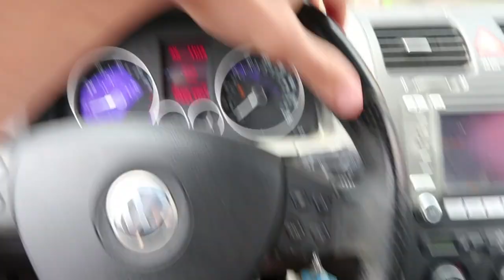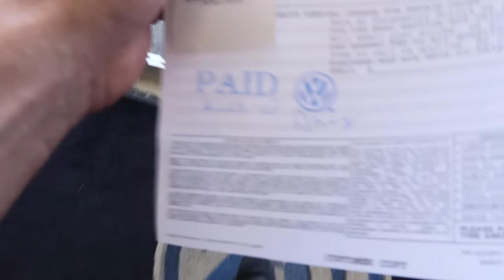The Freeze Frame Effect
Messing around with the freeze frame effect in this vlog. And not a good day for my Volkswagen R32...

vlog camera
GoPro HERO5 Session
my jump rope
electric skateboard

FAN MAIL??
Long Branch NJ station B 07740